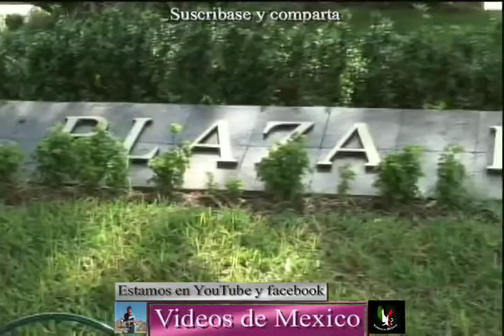Apatzingan Mich.Año 2004.Videos de México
Una visita al centro de la ciudad, caminando por la plaza el parque, y muchas cosas de interes turistico conozca , recuerde y especial para quien es originarios de esta hermosa ciudad.